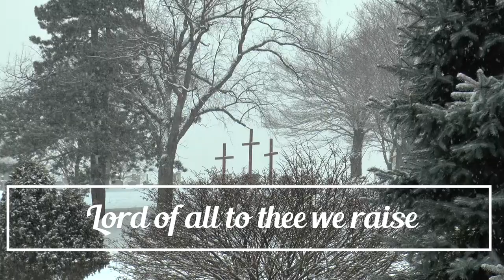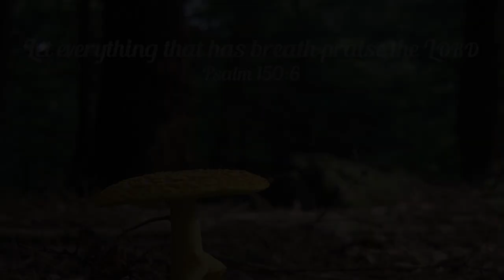For the Beauty of the Earth Sara Groves Lyrics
For the Beauty of the Earth – Sara Groves
Released 11/17/2017
Lyricist: Folliott Sandford Pierpoint; Composer: Conrad Kocher

These are some my favorite ‘God’s creation’ shots. Locations in Texas, Pennsylvania, Colorado, Wisconsin and Slovakia. I just wish it were a longer song – so many I had to leave out.